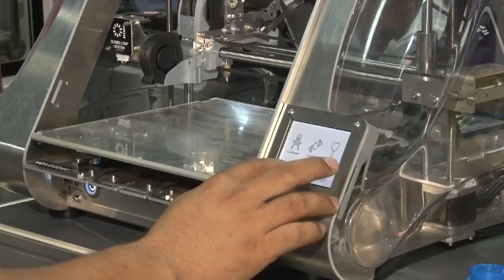JORNAL DA GUARÁ 18/10/18 B02